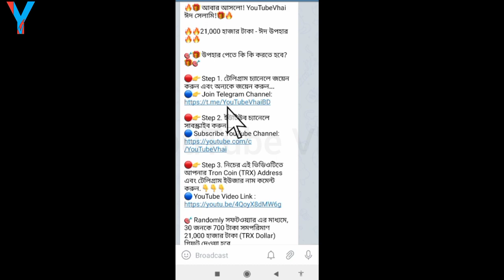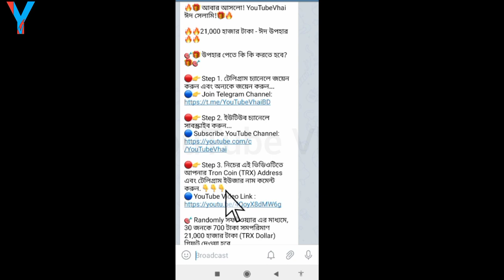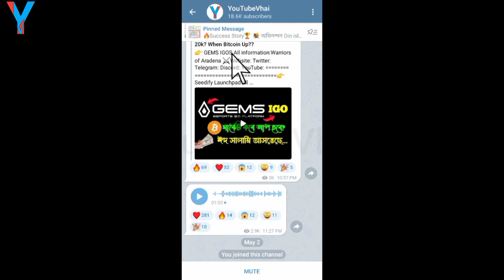🔥21,000 Thousand EID Giveaway!!! কিভাবে পাবেন? YouTube Vhai ঈদ উপহার 2022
🔥🔥21,000 হাজার টাকা - ঈদ উপহার 🔥🔥
🎯🎁 উপহার পেতে কি কি করতে হবে?🎁🎯

🔴👉 Step 1. টেলিগ্রাম চ্যানেলে জয়েন করুন এবং অন্যকে জয়েন করুন...

🔴👉 Step 3. নিচের এই ভিডিওটিতে আপনার Tron Coin (TRX) Address এবং টেলিগ্রাম ইউজার নাম কমেন্ট করুন.👇👇👇

🔵 YouTube Video Link :

🎯 Randomly সফটওয়্যার এর মাধ্যমে,
30 জনকে 700 টাকা সমপরিমাণ  21,000 হাজার টাকা (TRX Dollar) গিফট দেওয়া হবে.

🎯 নোটিশ:  ঈদের আগের রাতে বিজয়ীদের নাম ঘোষণা করা হবে এবং পেমেন্ট করা হবে।
ধন্যবাদl

আসসালামুয়ালাইকুম
Welcome To YouTube Vhai
(Number 1 Crypto Channel in Bangla Community)

🔷 ট্রেডিং শিখতে যোগাযোগ করুন 🔷
🚨ট্রেডিং শিখুন, প্রতিদিন ইনকাম করুন,
 এবং লাইফ টাইম ইনকামের রাস্তা তৈরি করুন🚨

একজন প্রফেশনাল ট্রেডার হতে, যতগুলো কাজ জানা প্রয়োজন, এই কোর্সটিতে সব শিখতে পারবেন.
(প্রতিদিন $5-$100 ডলার ইনকামের গ্যারান্টি) ইনশাআল্লাহ

🛑 নোট: আমাদের রয়েছে সার্বক্ষণিক সাপোর্ট এবং লাইফটাইম সাপোর্ট এর ব্যবস্থা ❤️
আপনার প্রয়োজনে, যোগাযোগ করুন..

অথবা আপনার নাম্বার দিন, ধন্যবাদ।

এক্সট্রা সুবিধা পেতে Referral কোডটি ব্যবহার করুন➡️  36905066
Hotbit একাউন্ট খুলতে এই লিংকে ক্লিক করুন:
এবং এক্সট্রা সুবিধা পেতে এই কোডটি ব্যবহার করুন
710333
Video Tittle :
So বিস্তারিত জানতে ভিডিওটি সম্পূর্ণ দেখুন, ধন্যবাদ।

OAsssalammu Alaikum
Allah Hafez